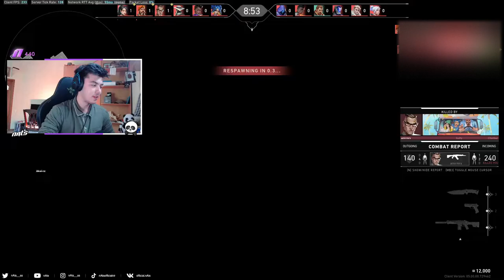M3C(Gambit) nAts PLAY DEATH MATCH 1ST | VALORANT DEATH MATCH PROPLAYER 2.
Support Nats   , please!